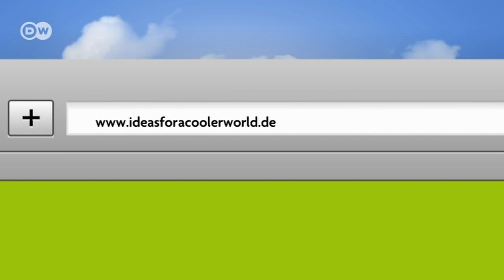Bert Sakmann, Nobelpreis für Physiologie oder Medizin | Global Ideas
nobelpreis, chemie, physik, medizin, nobel ideas, global ideas, klima, wissenschaft, umwelt, umweltschutz, projekt zukunft